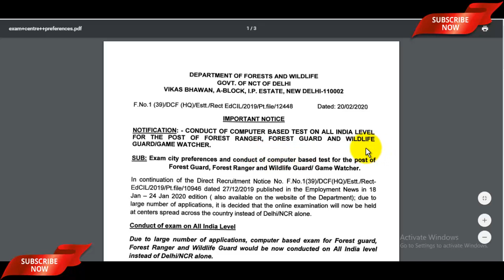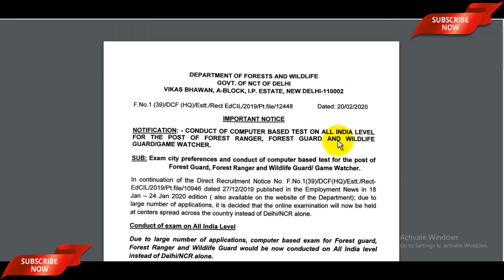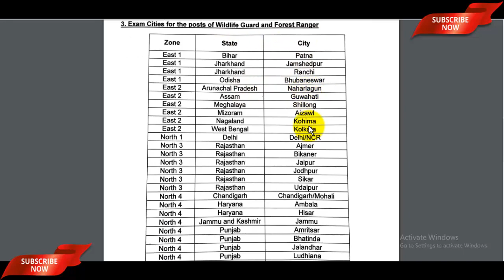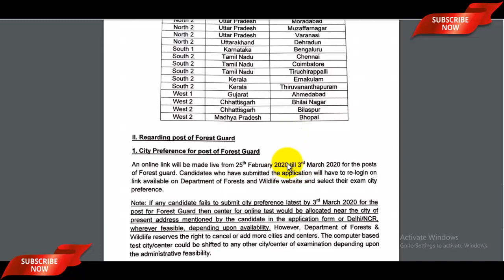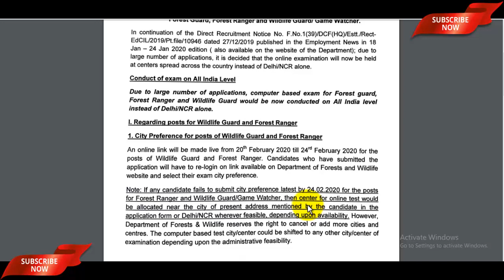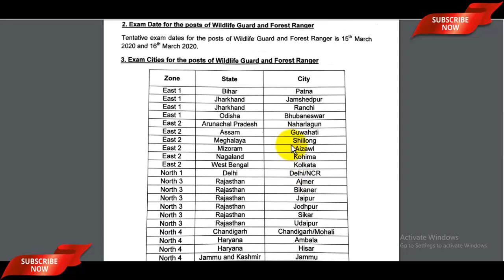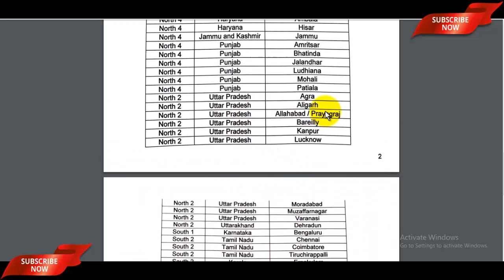Delhi Forest Guard Exam Date 2020 | Delhi Forest Guard Exam Center 2020 पसंद Select अभी कीजिये!